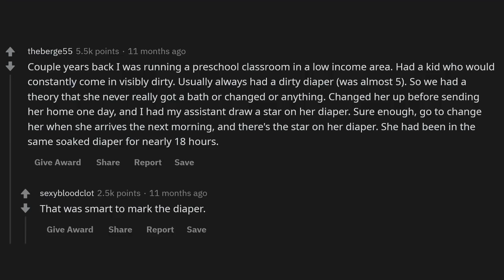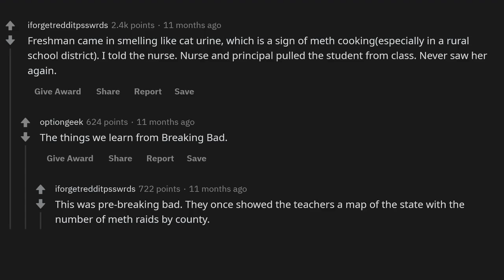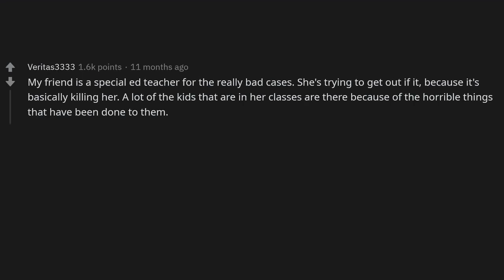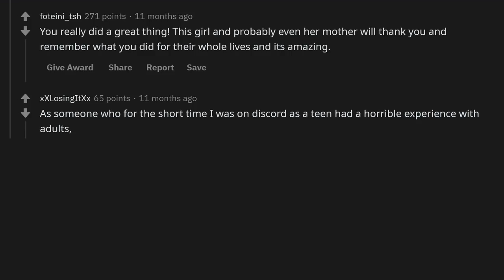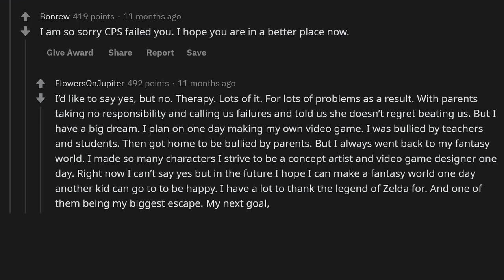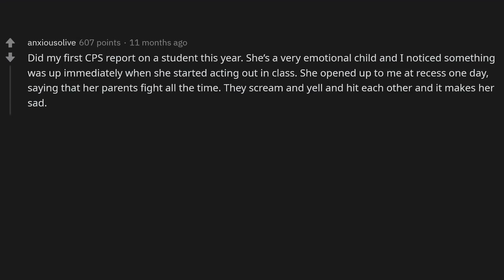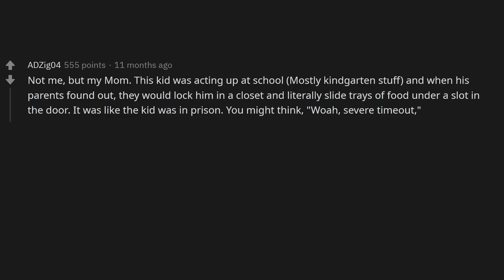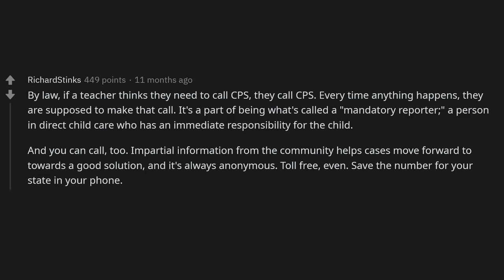Teachers, what made you want to call Child Protective Services?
Teachers, what made you want to call Child Protective Services? Teachers tell all about the worst situations that made them want to call child protective services.

► Title: Teachers, what made you want to call Child Protective Services? - (r/AskReddit)
► Some of the material in this video may be scripted / pulled from other websites than Reddit